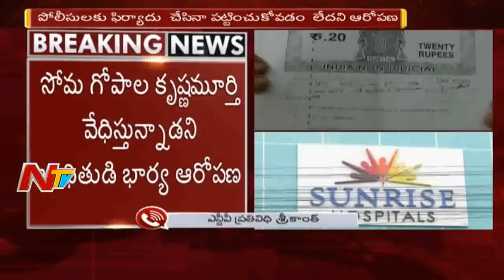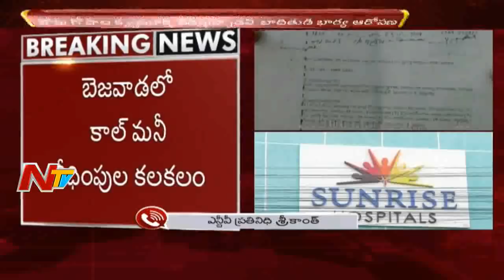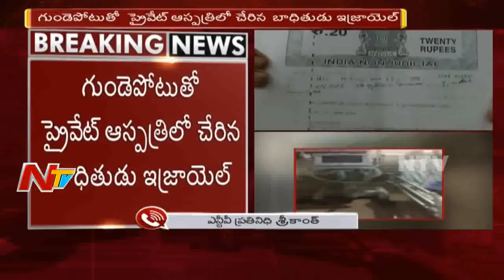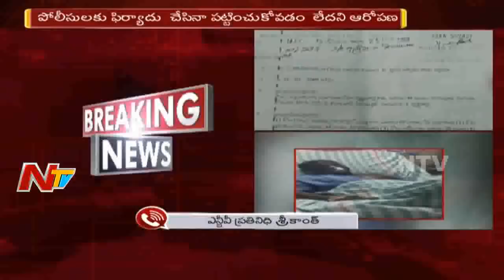Another Call Money case Found in Vijayawada | NTV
A victim of the call money racket on Friday complained to the police that a moneylender had Charges their house though they had repaid most of the loan. Ms K. Durga Bhavani, wife of Kakani Rajeswara Rao, told the Kankipadu police that they had borrowed Rs 3 lakh from Veeranki Ramesh three years ago. The interest was fixed at Rs 10 per Rs 100 per month, or 120 per cent a year. Ms Bhavani said the family had returned Rs 2.5 lakh in one tranche six months ago, and had to repay another Rs 50,000 of the original.